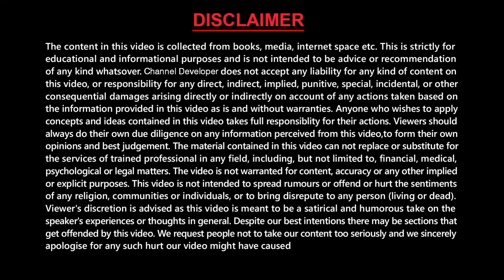Zumbo franchise update | zumbo supermarket का खुला स्टोर और 50 स्टोर खुलने वाले | bio Life | Smartbi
zumbo supermarket franchise
estore supermarket franchise update